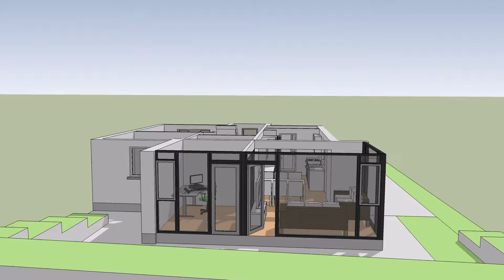BRACKEN PARK EXTENSION